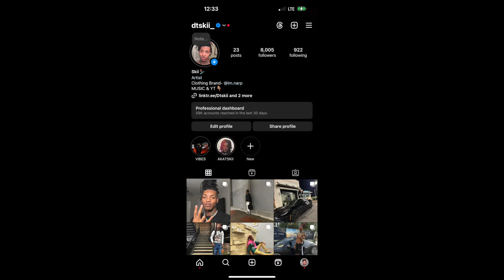24 HOURS IN ATLANTA THINGS GOT CRAZY 😳